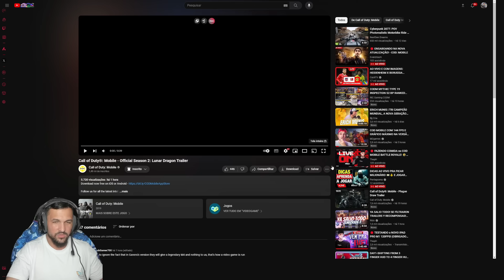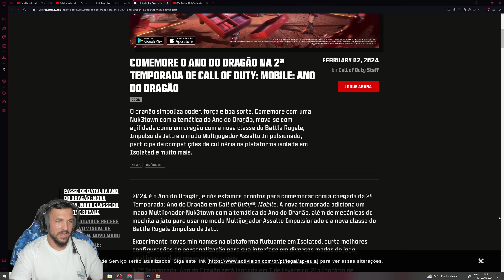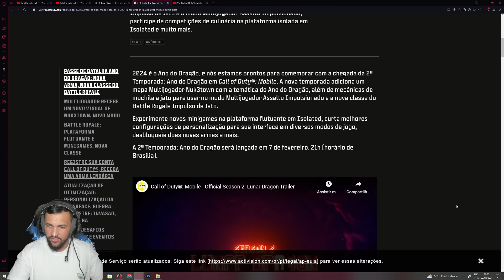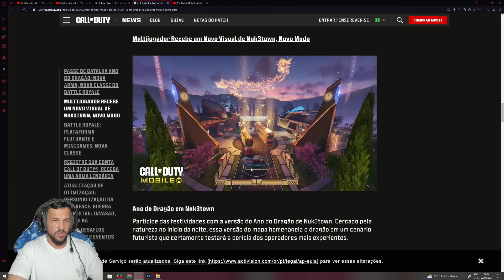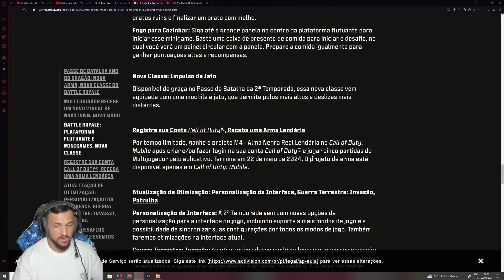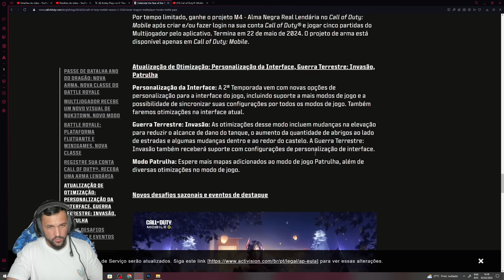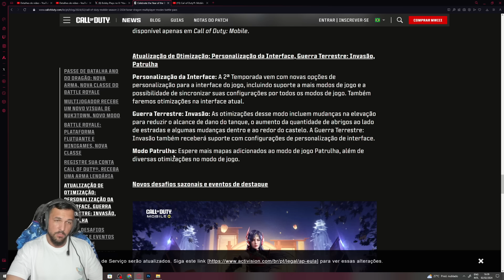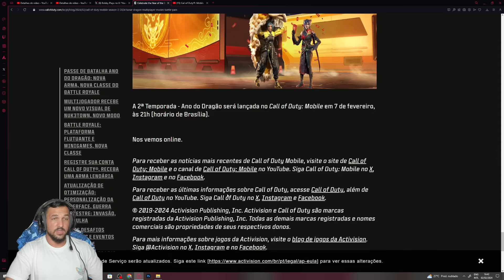COD MOBILE TEMPORADA 2 - M4 LENDÁRIA GRÁTIS, PASSE DE BATALHA, EVENTOS E MAIS